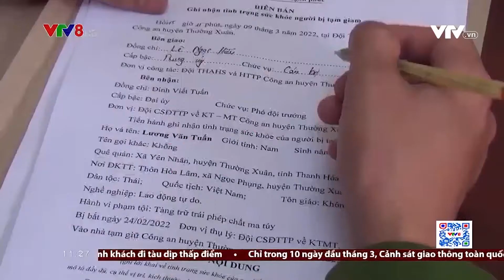MIỀN TRUNG - ĐIỂM NÓNG BUÔN BÁN, SỬ DỤNG MA TUÝ | VTV8 Tiêu điểm (13/3/2022)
Tại Việt Nam, tệ nạn ma tuý đã thực sự trở thành nỗi lo của toàn xã hội. Nghiêm trọng hơn, đã có những dấu hiệu về việc tội phạm quốc tế lợi dụng Việt Nam làm địa bàn trung chuyển các chất ma tuý từ khu vực “Tam giác vàng” đến các nước khác trên thế giới. Trước diễn biến phức tạp của tội phạm về ma túy, ngày 12/3/1997, lực lượng Cảnh sát điều tra, phòng chống tội phạm ma túy chính thức được thành lập. 25 năm qua, lực lượng Cảnh sát điều tra tội phạm về ma túy Công an các tỉnh thành đã có quá trình xây dựng, chiến đấu và trưởng thành, lập nên nhiều chiến công xuất sắc, góp phần ngăn chặn sự xâm nhập của ma túy vào cộng đồng. Trong đó, địa bàn các tỉnh miền Trung luôn là điểm nóng, với hàng loạt vụ vận chuyển, mua bán, sử dụng ma tuý liên tiếp bị phát hiện.